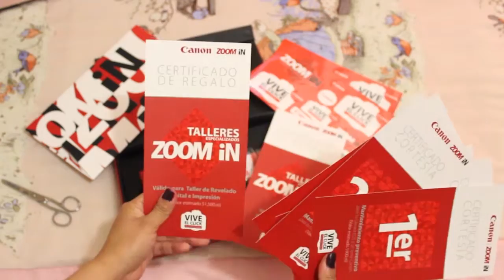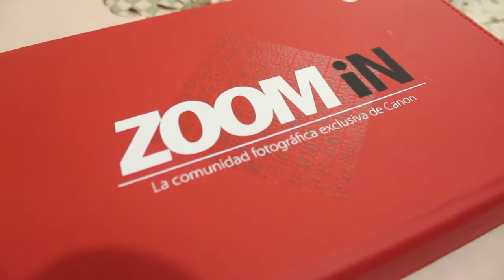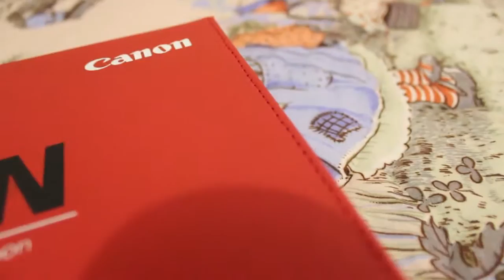UNBOXING CANON CAJA SORPRESA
NOS LLEGA UN PAQUETE DE CANON ZOOMIN PROJECT...